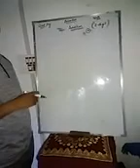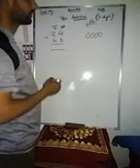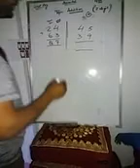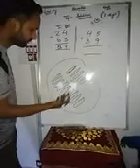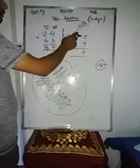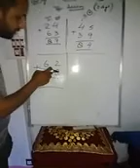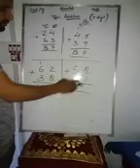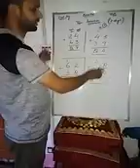2nd Math 2 digit Addition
By Jahangir Sadeeq Bhat Tr Ps Bhat Mohalla Shahnagri